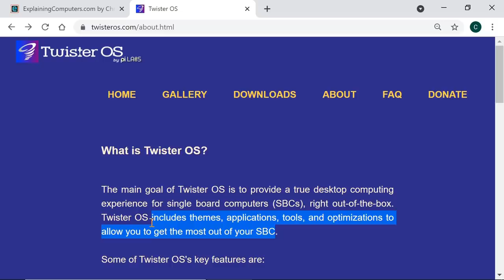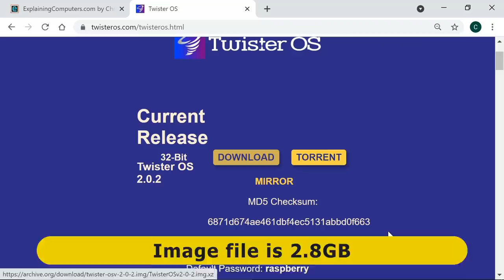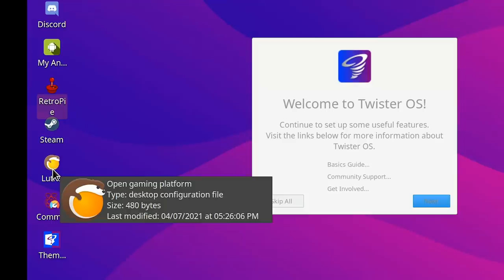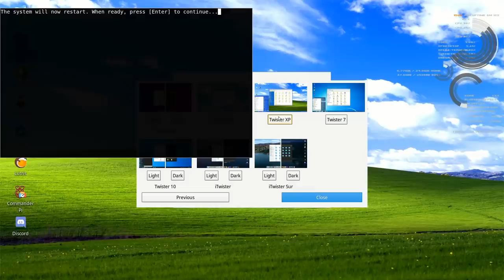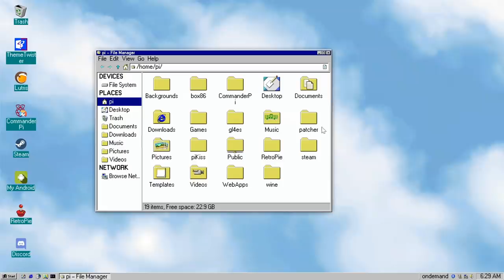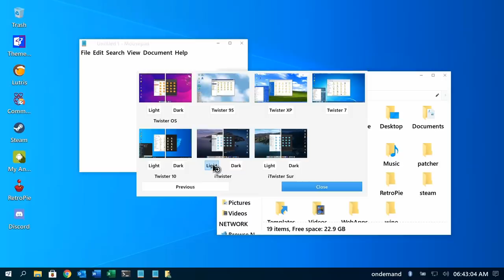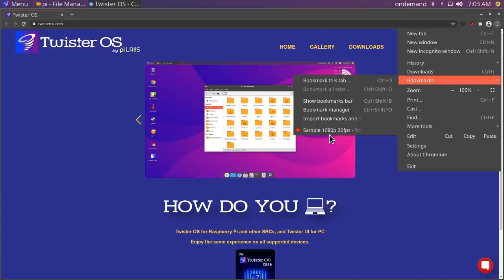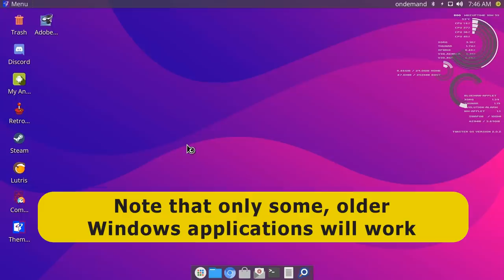Raspberry Pi Twister OS: Windows Themes & Apps on a Pi!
Twister OS setup and demo, including a look at its different Windows and Mac themes, and running a Windows application using WINE.

Chapters:
00:00 Introduction
00:48 Getting Twister OS
02:39 Do the Twist (demo)
07:28 Themes Galore
11:45 WINE (running a Windows app)
14:01 Wrap